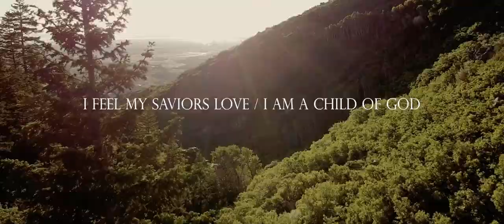I am a Child of God/I Feel My Savior's Love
LDS piano solo arranged by Mitch Frei, video editing by Jayden Bowles. Check out other hymn arrangements on my Facebook page!